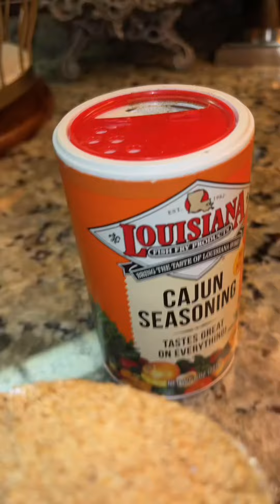SEAFOOD BOIL with GARLIC BUTTER CAJUN SAUCE this is really good 🫰👌🥰